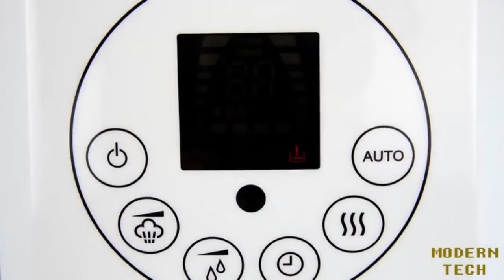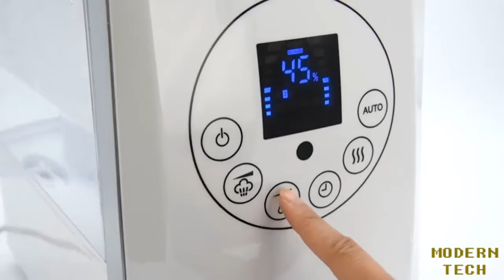Best Humidifiers Reviews For Home Top 3 Best Good Humidifiers For Bedroom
TOP 3 : Best Humidifiers Reviews For Home And Bedroom

3. LEVOIT Humidifiers -

2. VicTsing 300ml Cool Mist Humidifier -

1. Pure Enrichment MistAire Ultrasonic Cool Mist Humidifier -

Any way ,This video have made based on my personal opinion, and i have also tried to select the best humidifiers reviews for home and bedroom.

Modern Tech Review is a participant in the Amazon Services LLC Associates Program, an affiliate advertising program designed to provide a means for sites to earn advertising fees by advertising and linking to Amazon.com. As an Amazon Associate I earn from qualifying purchases.